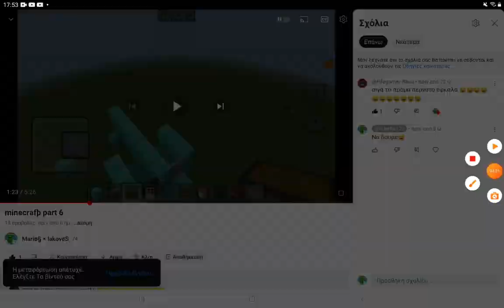minecraft part 8